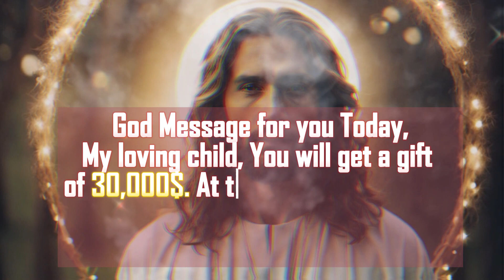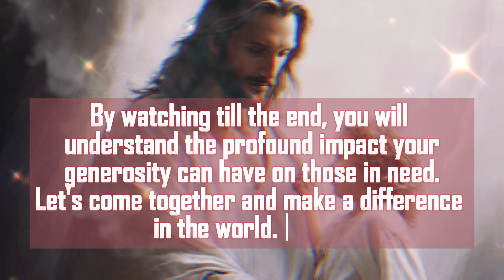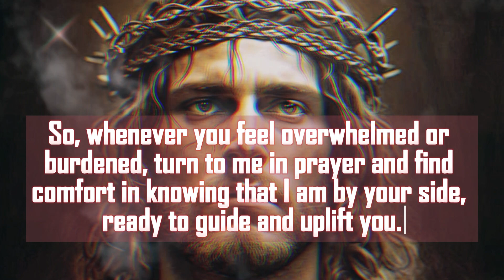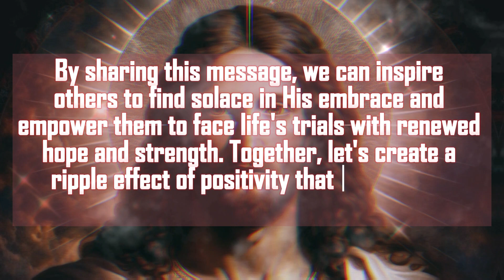🛑God says, Ignore me and my blessings. |God Message Today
Words use in the Video:
GOD'S MESSAGE
GOD'S BLESSINGS MESSAGE
JESUS MESSAGE
Bible Verse
Bible Words
CHRISTIAN MOTIVATION
THE LORD HELPS
when you go to heaven
How to go to heaven when you die
How jesus healed the leper